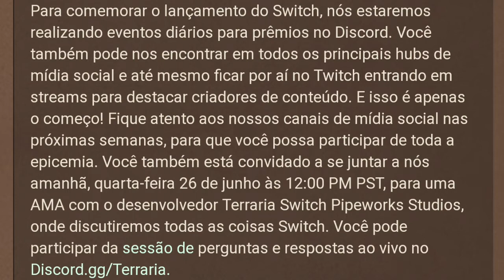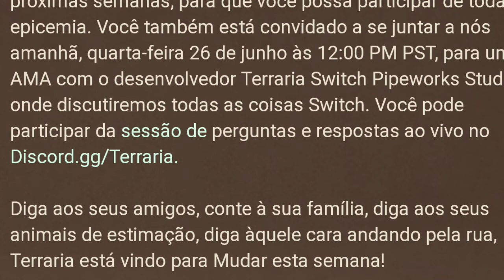data de LANÇAMENTO do TERRARIA 1.3 de Nintendo switch